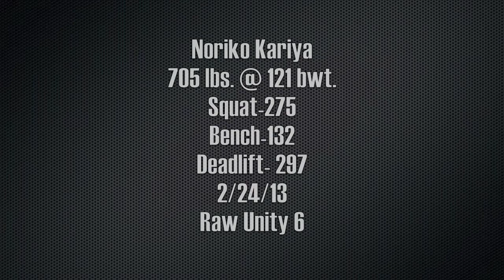Noriko Kariya 705 lbs. @ 121 bwt. Raw Unity 6 2/24/13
Squat-253,275
Bench-132
Deadlift-275,297